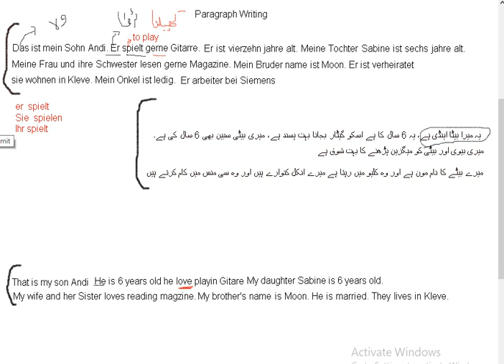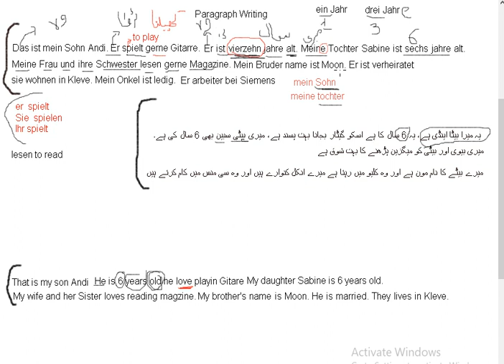Paragraph Translation in German | German is Fun | Learn German in Urdu/Hindi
In this German for beginners video series you will learn about the Paragraph translations and basic sentences.

I am making these videos for absolute beginners of German Language. You will learn from basics everything in German.
Now you can learn Daily lectures of German Language free, this German lecture are designed so that you can also be able to speak and write in German. Learn German at no cost, learn basic levels of German Language. German E Learning. Learn German language in Hindi/Urdu, daily videos of German Language. German language made easy for all the beginners of German language.

Learn German Language while sleeping, while sitting in your House free of cost. German is Fun, Learn common German phrases, grammar, vocabulary, accent, idioms. Learn counting, names, in German Language

German Language For Beginners, German is Fun , Complete German Language A1 Course For Free Visit Now :